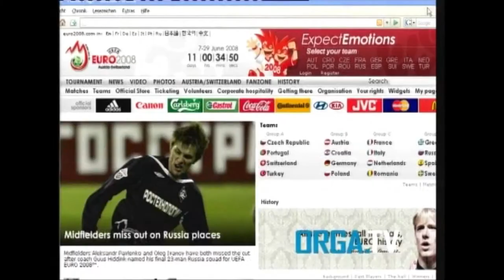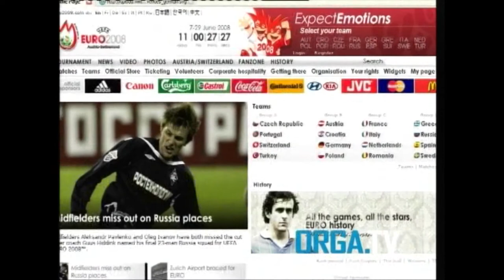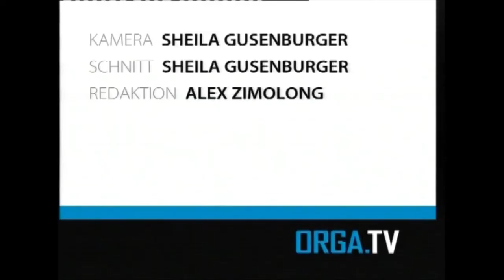ORGA.TV Sendung vom 28.05.2008